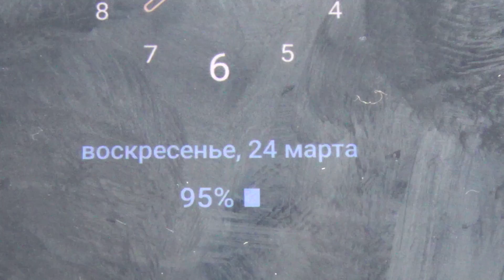Вездеход Тайга зимой, разные модификации и цены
Весной выдалась настоящаяя зимняя погода. Мы выбрались на съемки вездехода Тайга. Каракат в очередной раз нас удивил своей проходимостью, а главное ремонтопригодностью.